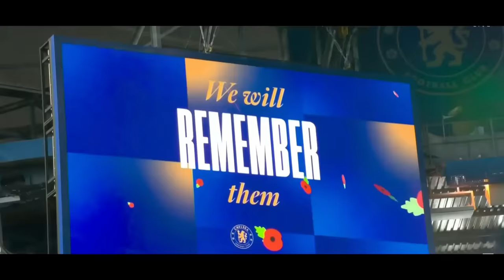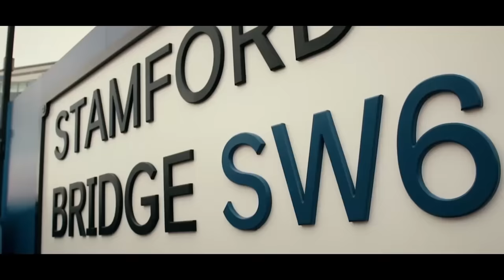Chelsea Top moments under Pochettino{Peter Drury}